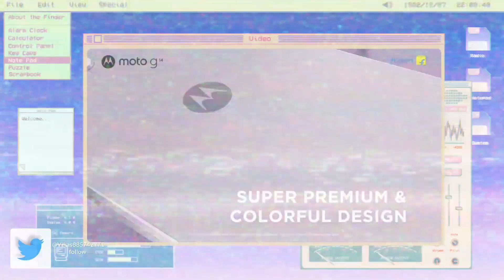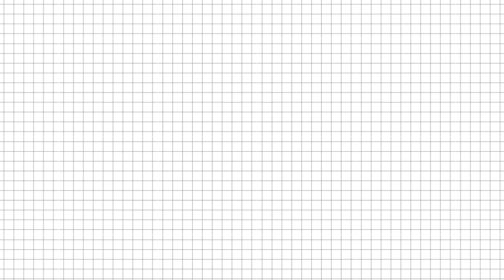Motorola G14 = 50MP megapixel camera || processor unisocT616 : full review hindi main